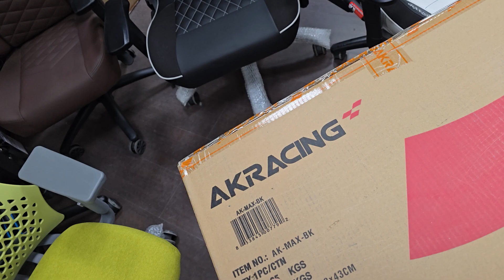Игровое Кресло AKRacing MAX едет в Москву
Проверка кресла для  Григория